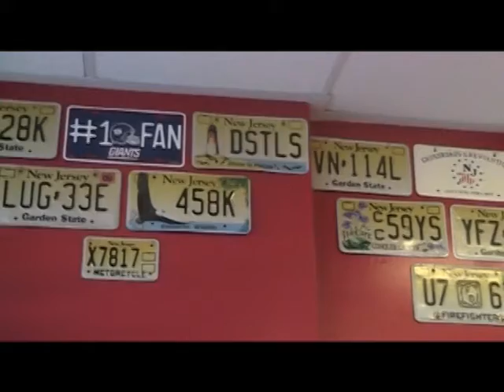2010 - Jersey Bagels